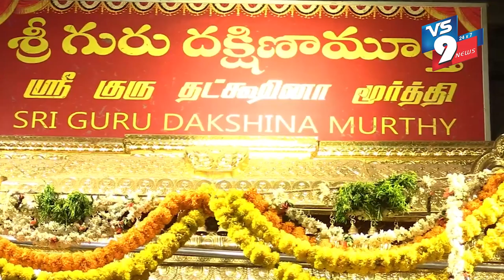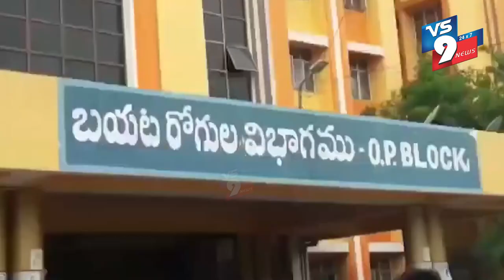NEWS BULLETIN || 24.10.2024 || VS9 NEWS